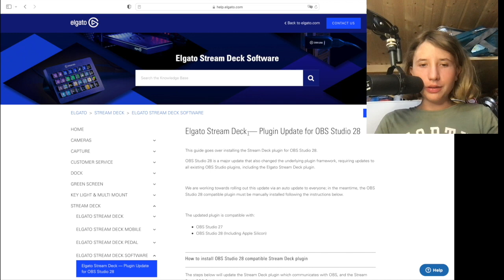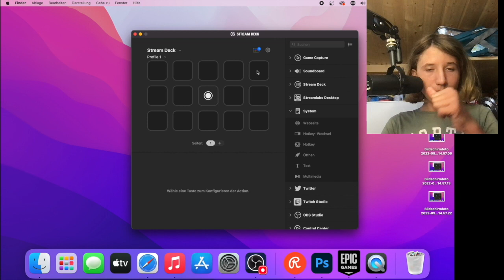OBS Studio Version 28 mit Stream Deck verwenden so löst ihr das Problem❌ Mac&PC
Vielen Dank 👍